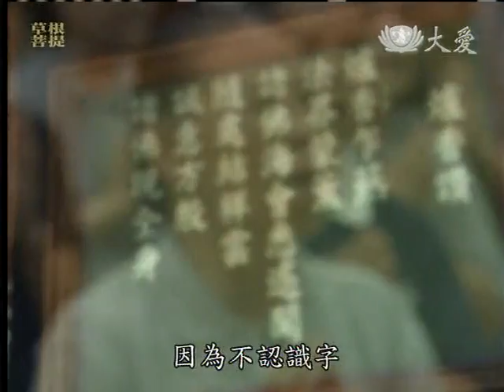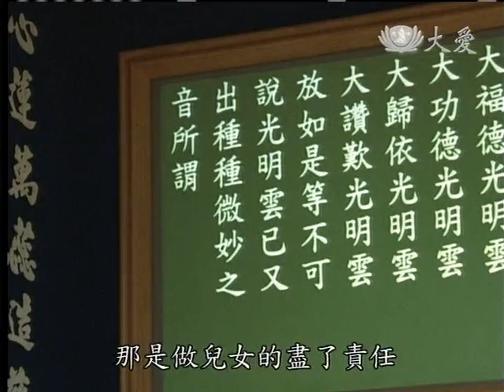20121017《草根菩提》平安的富有